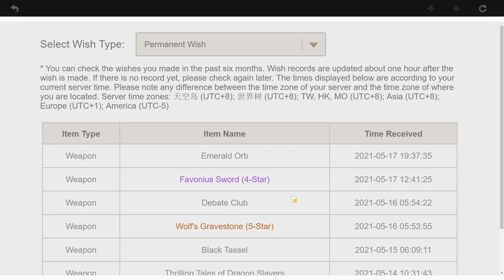Trào lưu tik tok TAO KÝ NGỰC FAN 2k3 , 2 Em Tây - TikTok Tổng Hợp 1